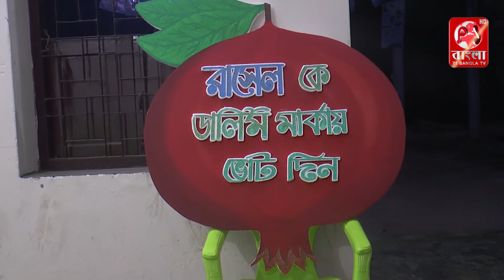পাবনা কাছারিপাড়া ২ নং ওয়ার্ডের কাউন্সিলর পদপ্রার্থী আব্দুল আল মামুন রাসেলের দোয়া প্রত্যাশা